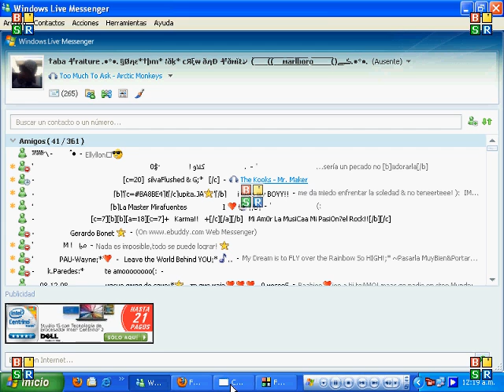Combat Arms Rattle Snake Out of Map Unpatched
if you want do this and other glitches add me like a friend tabachnik taba-chini and tabachini is my accounts i teach for nx or if you have fraps for do more videos i want do a glitchers clan if you are interesting enjoy the video guyz